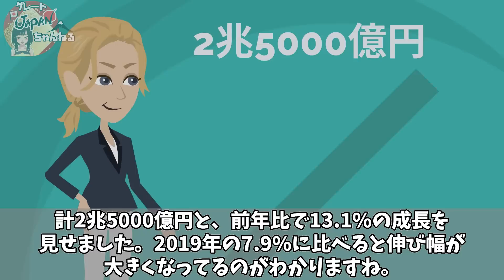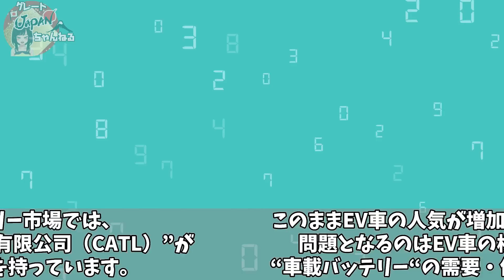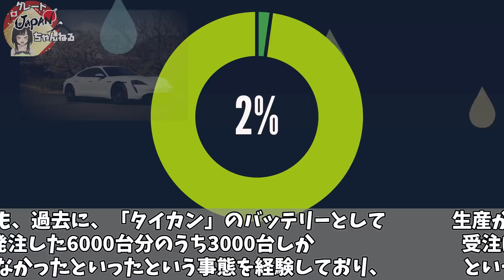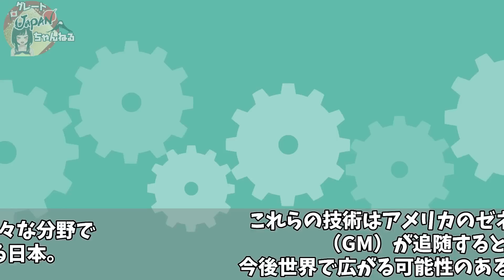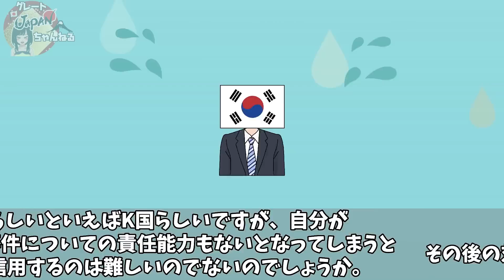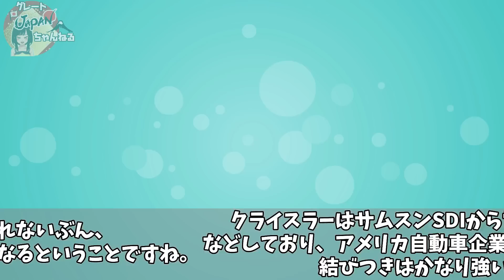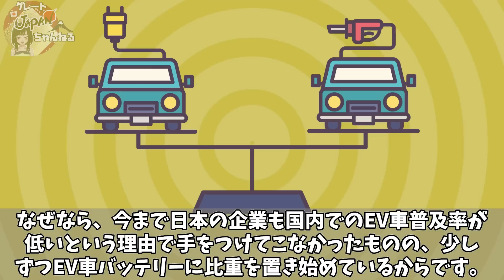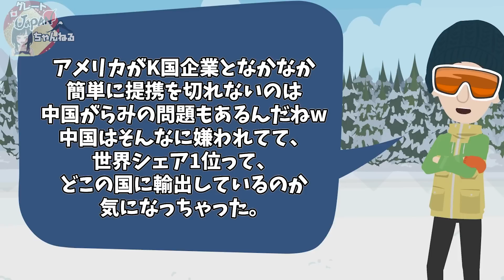【海外の反応】ポルシェがK国製品の排除を宣言！？『世界に捨てられたK国EVバッテリー』先端開発ができずに素材分野で玉砕ｗｗｗ【グレートJAPANちゃんねる】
■フリー素材